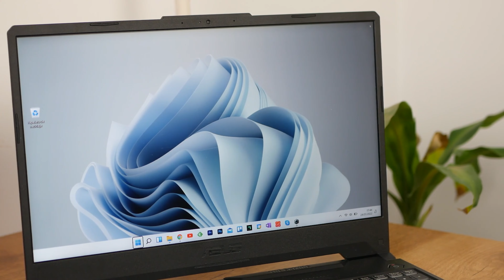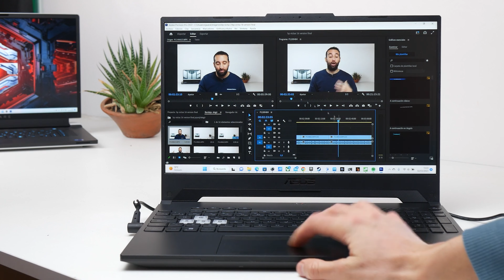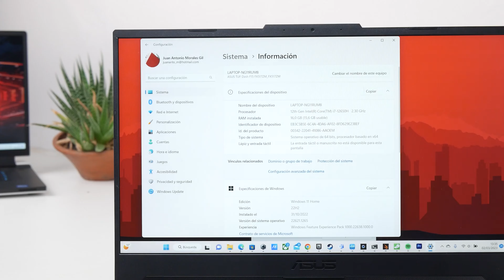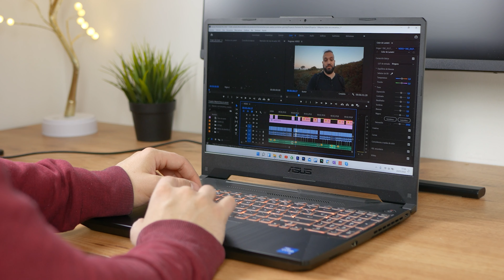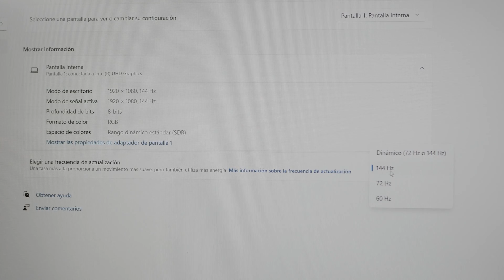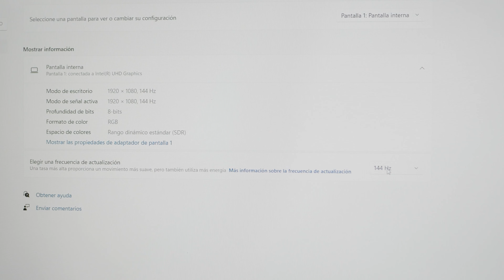ASUS TUF F15 Gaming vs TUF Dash F15, ¿cuál ELEGIR?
Hoy comparamos dos modelos calidad precio de ASUS, los TUF GAMING F15 y los TUF Dash F15 en sus versiones 2022, ¿cuál es más interesante para ti? ¡Vamos a verlo!

Los dos modelos mencionados en el vídeo:

⏩ ASUS TUF Dash F15 (RTX 3050 Ti)(2022)
⏩ ASUS TUF Dash F15 (RTX 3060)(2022)
⏩ ASUS TUF Gaming F15 (2022)

💻 ¡Estos son los productos que USAMOS en dBeta Windows!